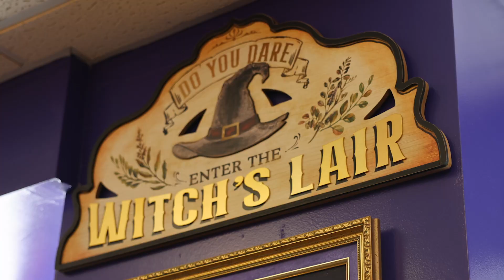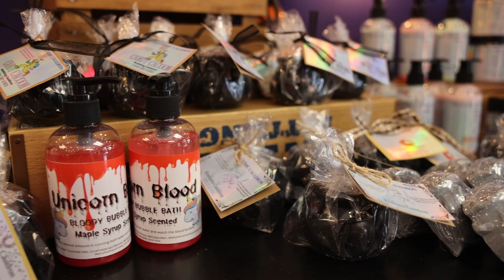Every day is Halloween at The Cozmic Cauldron in Syracuse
Jeremy and Jessica Mosley run The Cozmic Cauldron at 357 South Warren St. in downtown Syracuse. There you’ll find tarot cards, crystals, art, candies, bath products, journals and special tea blends. You can even brew up your own cup in the shop. Video by Sunny Hernandez and Katrina Tulloch.